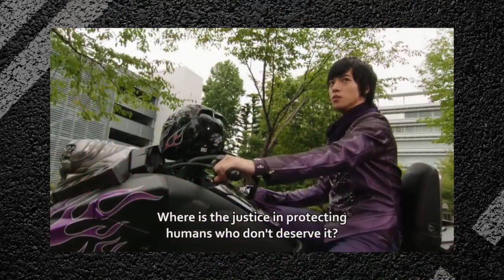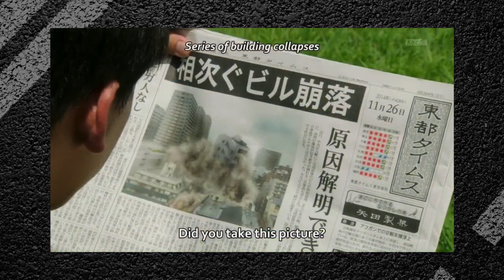Kamen Rider Review - Drive Ep.06-07 (Not Gen’s Fault)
Drive’s first Double Episode, Rider Fans! Remember, Kamen Rider or not, to check not only the specs but also the size of your new computer components! So that you lose the less time possible having to replace them…